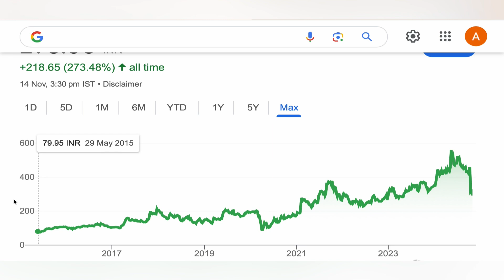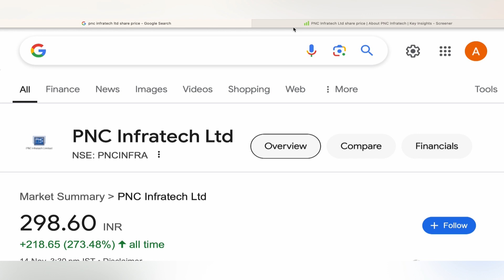PNC INFRATECH LTD STOCK TARGET ANALYSIS ⚽️ PNC INFRATECH STOCK NEWS | PNC INFRA STOCK CRASH 17-11-24